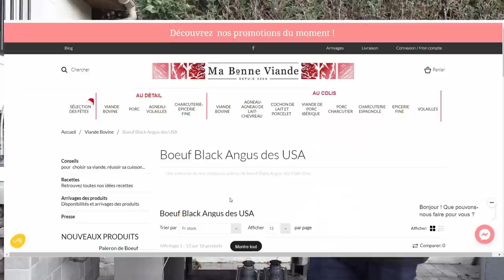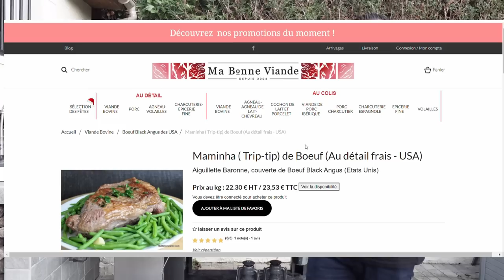Aiguillette Baronne au Barbecue - Coupe USA 🐮🔥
Tel un sommelier qui se doit de connaitre l'ensemble des vins, je me dois de vous faire découvrir les différentes découpes et viandes du monde. Aujourd'hui, on parle de Tri-tip (ou aiguillette baronne avec quelques différences notables quand même !)
Connaissez vous ce morceau et cette découpe américaine ??

Matériel utilisé dans cette vidéo :
Tri-Tip  de boeuf des  USA de chez mabonneviande.com ➖5⃣% sur tout le site avec le code BBQRAFA5  pour toute commande avec du boeuf américain !

MON APPLICATION
📚 Mon NOUVEAU livre "Le Guide pratique du Fumoir"